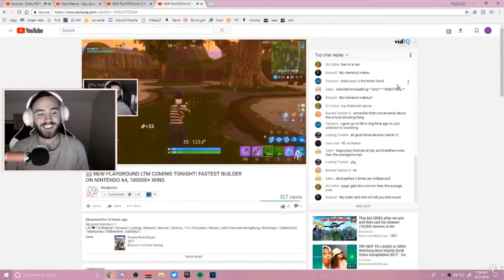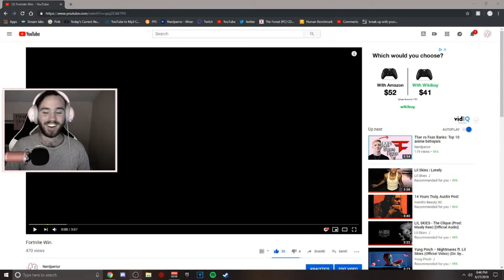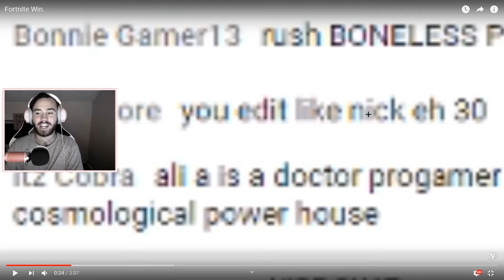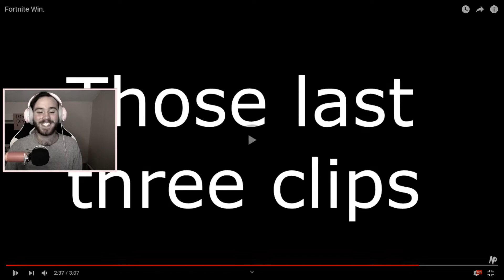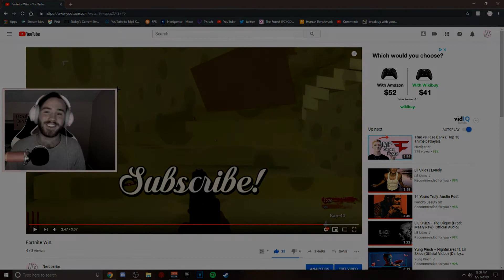Reacting to Season 4 Fortnite Nostalgia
in this video i react to some season 4 fortnite nostalgia. season 4 fortnite was by far my favorite season, giving me tons of nostalgia. i wish we could go back in time and play it again because it was the BEST season. so i react to 2 fortnite montages i made, and one of them is to the song "lust" which was an iconic song of that time period. i love u guys and thank u sm for watching.

~ Nerdperior ♡